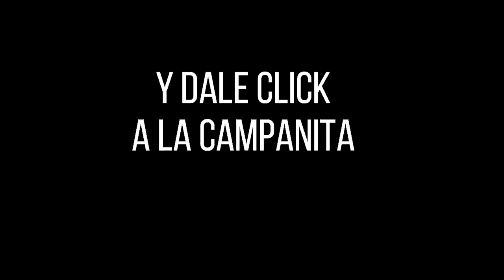CULONA DÍA Resultado del VIERNES 08 de abril de 2022 ✅🥇🔥💰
Hola buenas tardes, te presentamos los resultados de las loterías y chances en Colombia, vamos con el Resultados del Chance Culona día del VIERNES 08 de abril de 2022.